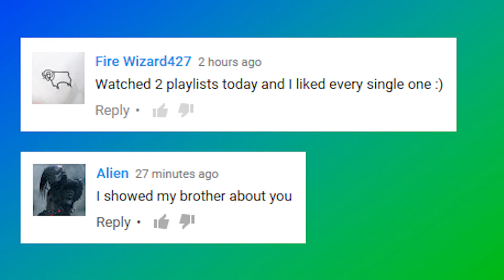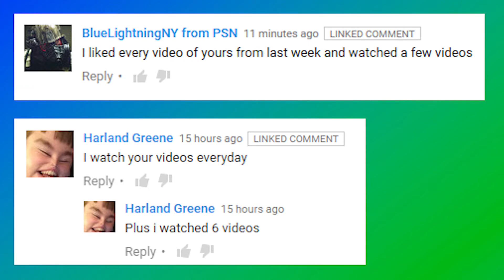VIEWER SHOUT OUTS! (Millionaire Monday #33)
I'LL GIVE YOU A SHOUT-OUT if you do any of these things, and you tell me in a comment:
2) watch a playlist of videos (there's a link up above!)
3) share a video on a social site, like Twitter or Facebook
4) share a link to AMillionViewsADay on a social site, like Twitter or Facebook
5) tell friends directly, either in person or via text or something
6) upload a video where you give AMillionViewsADay a shout-out